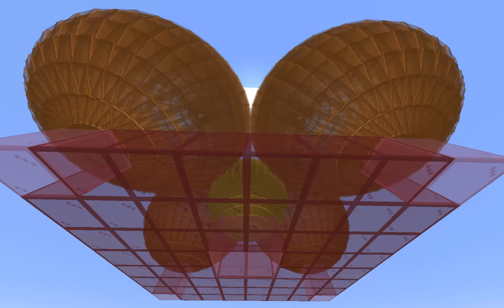Spheres With Functions and Armor Stands [Minecraft]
Download in the description.
A little test I threw together on a lonely evening, I thought I'll create a short video showing it.
Fun fact: the datapack only has 30 commands in it, with reset and both spheres included. You could also modify the radius to make bigger circles, but you'll probably lag.
It lags really badly after ~3 spheres for me, it'll depend on your CPU.
Sometimes some armor stands won't show, it's probably a limitation of Minecraft. E.g. on an empty flat world it's ok, but on a newly generated normal world there were angles from where some glass blocks were missing.
Also you can notice that the glasses aren't aligned perfectly, it's because as armor stands rotate their head, the pivot isn't in the middle of the glass block, but instead in their neck below the glass block. I didn't have the affinity to compensate it.

You'll need to put this zip into the datapacks folder of your world and then /reload. You should see the "Spheres loaded!" message in the chat.
CAUTION: please definitely save your world if you modify it, it's very easy to mess it up and it uses recursive functions that summon armor stands so if you mess up something in 1 second you'll have 0.1 fps and you won't be able to do anything. Maybe you can relog and ctrl+v this command in the chat patiently: "/kill @e[tag=killable]" (it happened to me once, and I was using /schedule to offset the placing). In the current version it's stable, but I'd back up the world if you don't plan to modify it too, just in case.